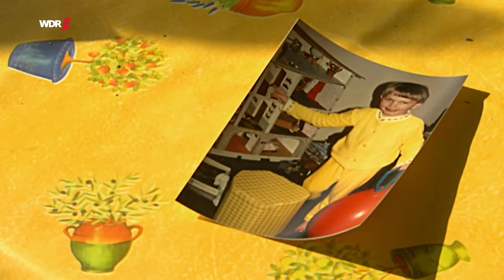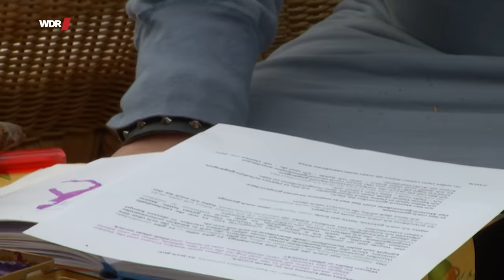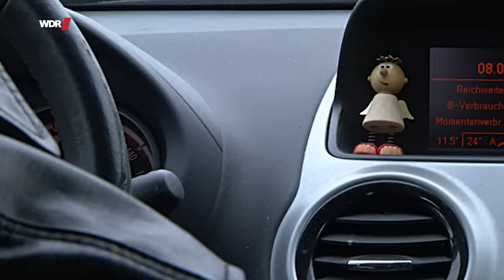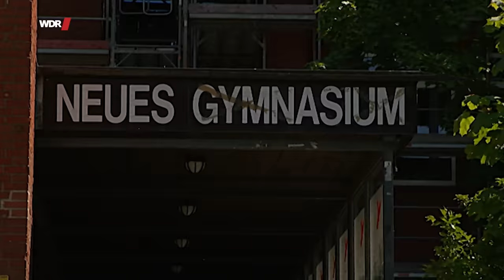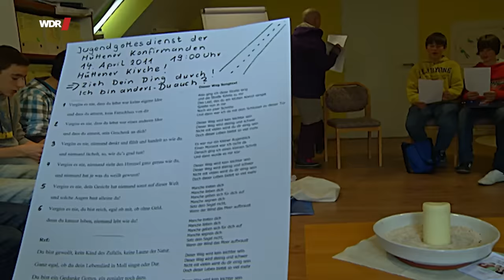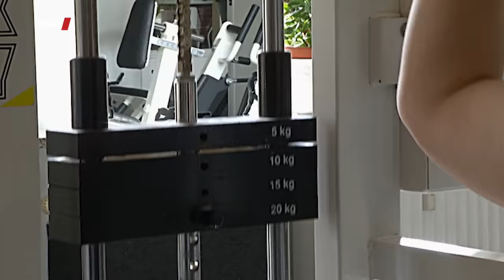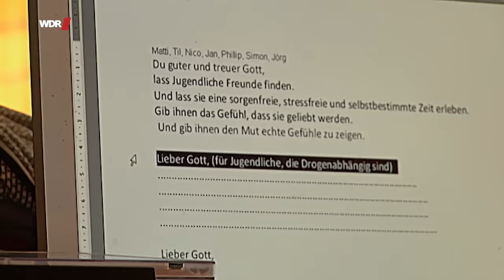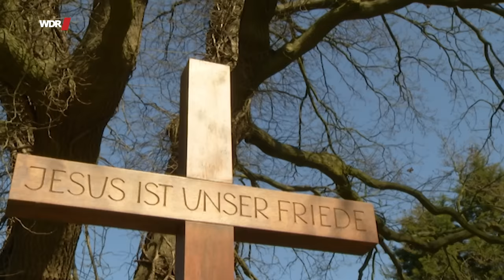Es war der eigene Vater - Missbrauch in der Kindheit | WDR Doku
Wenn Pfarrerin Susanne Jensen auf der Kanzel steht und predigt, dann wischt sie sich manchmal nachdenklich mit der Hand über den Kopf - und der ist kahl geschoren.

Wenn dabei noch der Ärmel ihres Talars ein wenig nach oben rutscht, wird auf ihrem Arm ein rot-blau-grünes Tattoo sichtbar. Ihre Gemeinde hat sich bereits an ihre Pfarrerin gewöhnt, die aus der Rolle fällt. Und Predigten hält, die in den Augen der Gemeindemitglieder besonders glaubwürdig sind. Denn Pfarrerin Jensen weiß ganz genau, wovon sie spricht, wenn sie über Themen wie Angst, Schmerz oder auch Hoffnung predigt.

In ihrer Kindheit ist sie jahrelang sexuell missbraucht worden - vom eigenen Vater. Ihr selbst wurde der Missbrauch bewusst, als sie zwölf war. Damals wurde sie in einem Park von einem Fremden vergewaltigt und dadurch ging ihr ein Licht auf: Das macht ja auch Papa mit mir!

Doch einen Ausweg gab es für die jugendliche Susanne nicht. Mit wem sollte sie reden? An die Polizei war nicht zu denken, weder die Mutter noch Lehrer oder Verwandte begriffen, was los war. Susanne wusch sich nicht mehr, trug abgerissene Klamotten, hatte keine Freundinnen, in der Schule blieb sie zweimal sitzen, versuchte mehrfach, sich umzubringen. Niemand ging diesen Signalen auf den Grund.

Nach und nach entdeckte Susanne Jensen den christlichen Glauben als Halt, schaffte mit Mühe das Abitur, studierte Theologie. Die Missbrauchsgeschichte hatte sie total verdrängt. "Sonst wäre ich wohl wahnsinnig geworden", sagt sie. Aber in der Endphase der Pfarrerausbildung im Jahr 2000 - ihr Vater war längst tot - brach alles wieder auf. In einem Flashback kamen die alten Bilder vom Missbrauch wieder hoch, sie kollabierte, musste monatelang in die Klinik.

Seitdem lebt sie auf Messers Schneide. Sie arbeitet als Pfarrerin, gibt Konfirmandenunterricht, predigt und macht Beerdigungen. Oft braucht sie Psychopharmaka gegen ihre Depressionen. Immer wieder brennt sie sich mit Zigarillos Male in die eigene Haut. Sie schert sich den Kopf, lässt sich Tattoos stechen und trägt ein Hundehalsband als Schmuck. Ihre Gemeinde und die Kirchenleitung waren lange irritiert von der Pfarrerin mit Glatze und Tattoos.

Im Sommer 2010 dann wagt Susanne Jensen ein Coming-out. In einer Predigt, auf der Kanzel erzählt sie offen vom Missbrauch in ihrer Kindheit. Dabei macht sie die Erfahrung, dass die Gemeinde auf ihrer Seite steht.

Jetzt fühlt sie sich frei, will nicht mehr schweigen. Denn sie ist überzeugt, diesen Missbrauch gibt es tausendfach, in ordentlichen, gutbürgerlichen Familien wie bei ihr selbst. Die Pfarrerin bebt vor Zorn, wenn sie klagt, dass die Täter viel zu oft als ehrenwerte Herrschaften durchgehen und viele Opfer an ihrem Schicksal zerbrechen.

Susanne Jensen macht eine Reise zurück an die Orte des Schreckens ihrer Kindheit. Sie ringt um Stabilität in ihrem Leben - auch wenn das bedeutet, sich mit all den alten Verletzungen noch einmal zu konfrontieren. Menschen hautnah begleitet sie bei ihrem Kampf um eine Zukunft, in der sie - auch mit ihren Wunden, Ecken und Kanten - als Mensch und als Pfarrerin volle Anerkennung erlebt...

🎥   Ein Film für Menschen hautnah von Udo Kilimann.